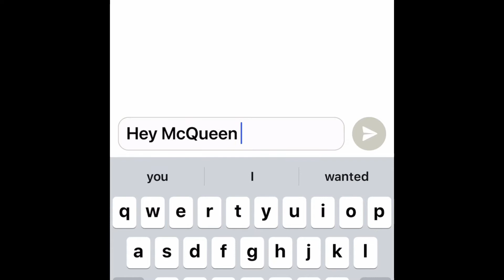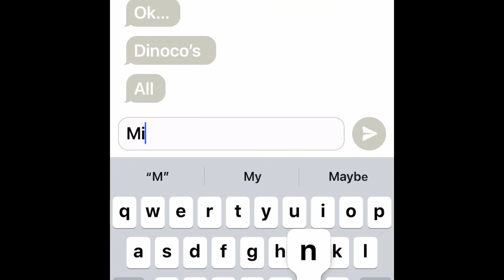Chick Hicks & Lightning McQueen Texting Each Other | Disney Cars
Chick is winding up McQueen again

for future videos let me know down in the comments below.

🔴Help me reach a 1000 subs and one lucky subscriber will be picked at random and win some DISNEY goodies...🔴